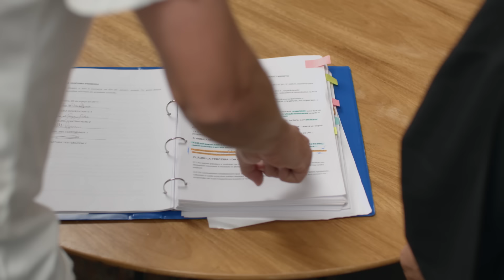REGRAS DO RELACIONAMENTO ABERTO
Eu e meu namorado conhecemos uma pessoa. Criamos um grupo no WhatsApp. Depois conhecemos outra e adicionamos ela. Depois ela conheceu outro casal e eles entraram na relação. Mas eles já namoravam outras duas, nisso terminei com meu namorado inicial, subtraindo um e adicionando 2, depois conheci mais 3, terminei com 4 e decidimos dividir o grupo. Trocamos os casais, saíram dois e entraram mais 3. Até que mandaram uma figurinha de bom dia. Terminamos o namoro e excluímos o grupo. Relacionamento aberto não é bagunça.

ELENCO
Evelyn Castro
Rafael Portugal

ROTEIRO
Gregório Duvivier

DIREÇÃO
Bianca Frossard

Konekto
Josniel Rodriguez